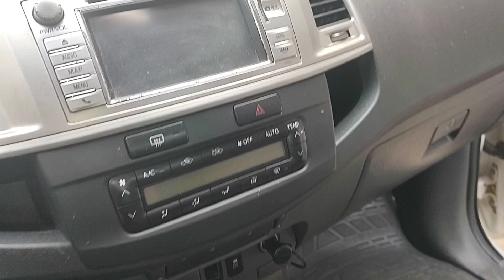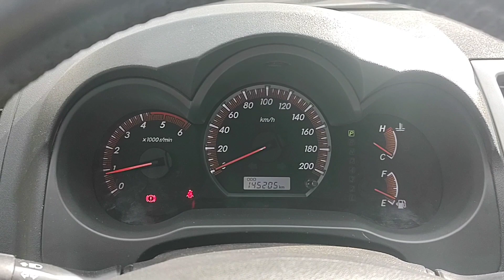VENDE-SE(TOYOTA HILUX 3.0 SRV 2013/2013 AUTOMÁTICA 4 X 4 COM CONTROLE DE ESTABILIDADE#TOYOTAHILUXSRV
(Toyota Hilux 3.0 SRV 2013/2013 automática 4 x 4 com controle de estabilidade) se você está querendo a caminhonete conservada revisada com garantia motor em. Toyota Hilux SRV 3.0 2013/2013 automática 4 x 4 se encontra em Goiânia Goiás carro de procedência. Toyota Hilux 3.0 SRV 2013/2013 automática 4 x 4 com controle de estabilidade.

(Testando 4x4)

S10(PISEIRO)